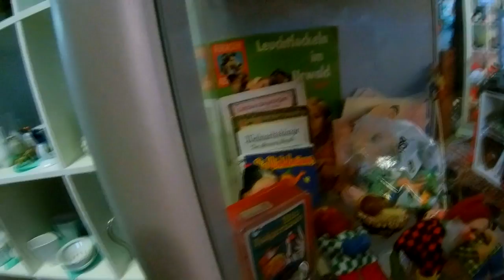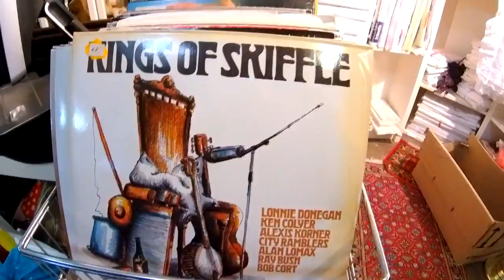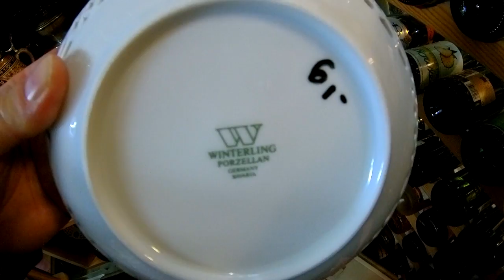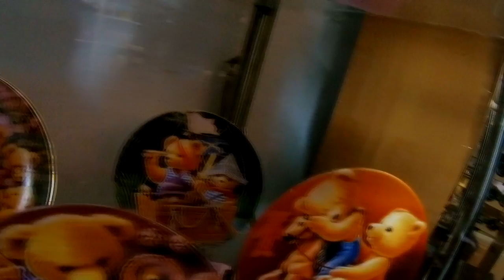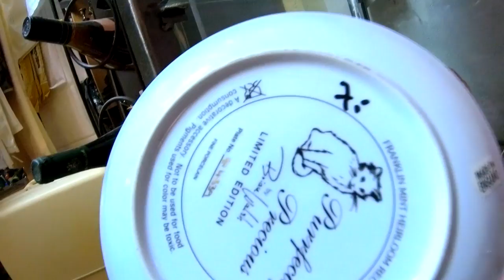ВИНТАЖНАЯ ЛАВОЧКА В ГЕРМАНИИ - ОБЗОР